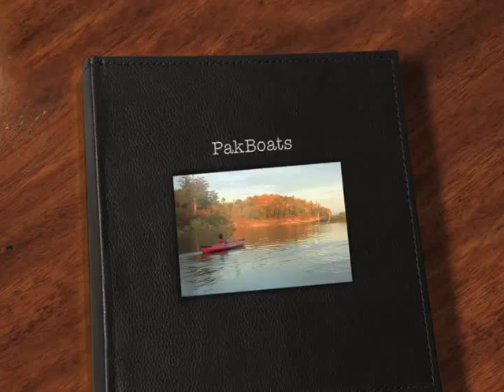PakBoat 1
เรือแคนู และ เรือคายัคพับ PakBoat